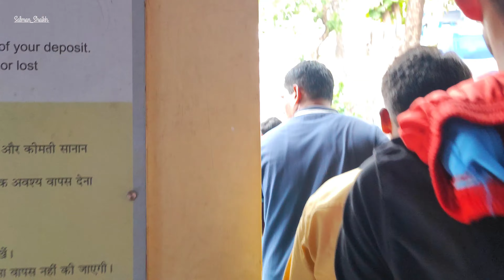Nicco park Kolkata 2023 [4k 60fps] | nicco water park